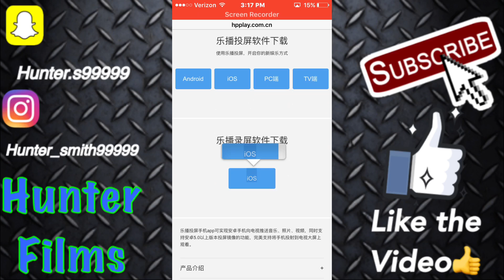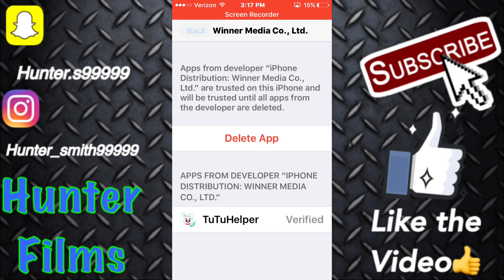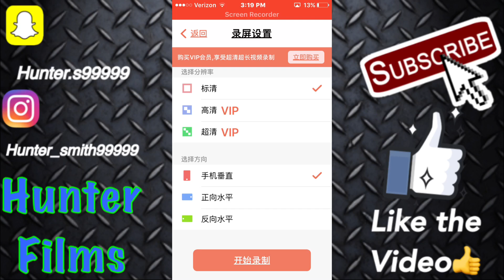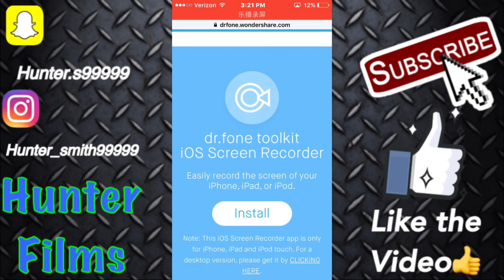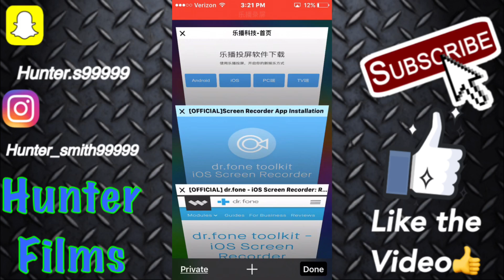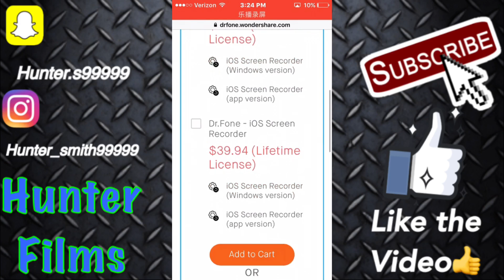HOW TO RECORD YOUR IPHONE OR IPAD SCREEN FOR FREE NO PC/JB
I hope this helped all of you guys start recording on your iOS devices.